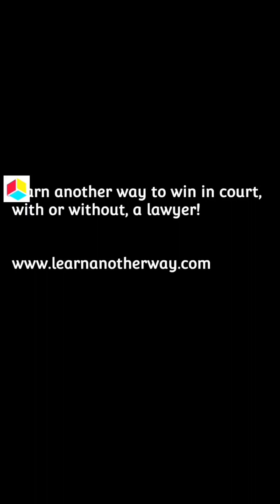stopped for illegal tint and unlawful air freshener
on Valentine's day, Stanislaus county sheriff's deputy pulled me over for illegal tint on my front windows and the unlawful display of an air freshener from my mirror.

here's what happened next.